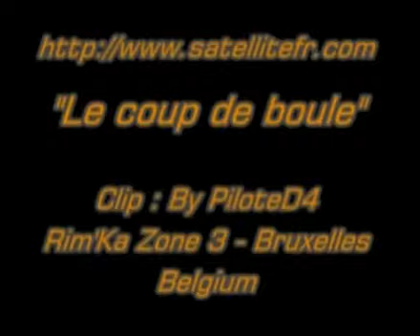oh zizou. what a hero.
sweet song abt zizou that really shows the resilience of the french spirit.